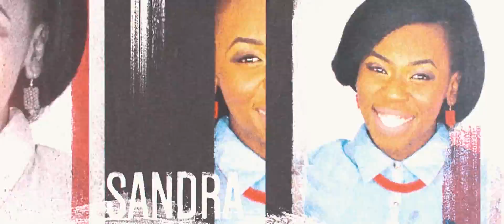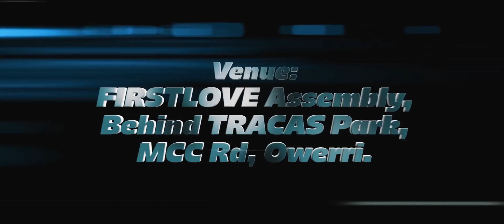Awesome God III TRAILER